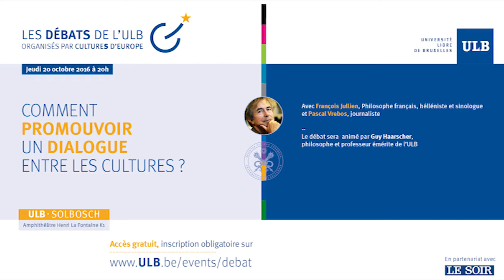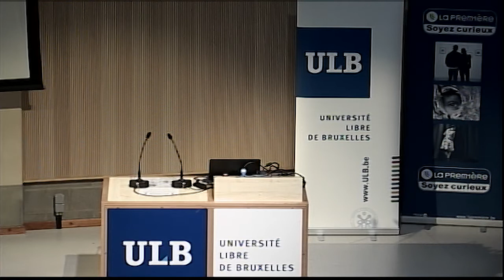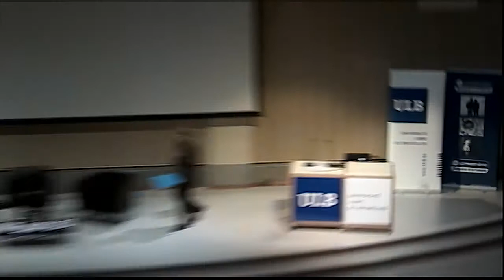Débats de l'ULB: COMMENT CONCEVOIR UN DIALOGUE ENTRE LES CULTURES?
Le 20 octobre 2016 à 20h.
Avec François Jullien, philosophe français, helléniste et sinologue et Pascal Vrebos, journaliste.
Un des plus brillants penseurs contemporains, titulaire de la Chaire sur l'altérité au Collège d’études mondiales de la Fondation de la maison des sciences de l'homme.
Son champ de recherches porte sur la philosophie générale, la pensée chinoise et les problématiques interculturelles.
Il tente d’éviter le double écueil du préjugé ethnocentrique et de la fascination exercée par l’exotisme, son ambition étant de construire un rapport interculturel qui se garde tant de l’universalisme facile que du relativisme paresseux.
Le débat sera animé par Guy Haarscher, philosophe et professeur émérite de l'ULB.